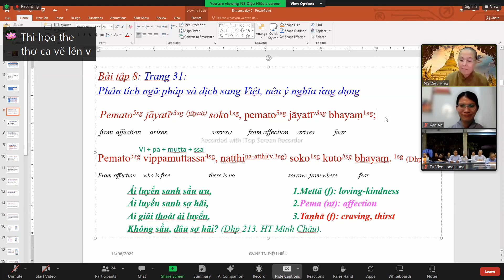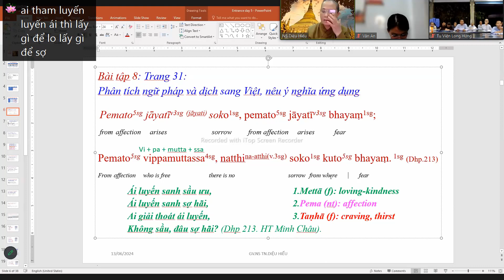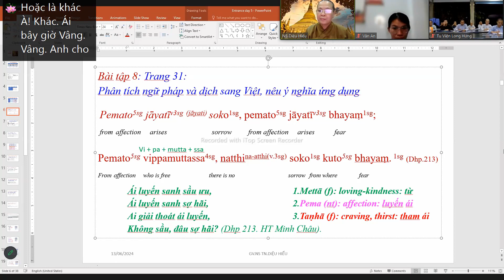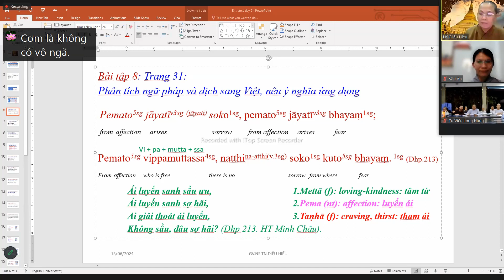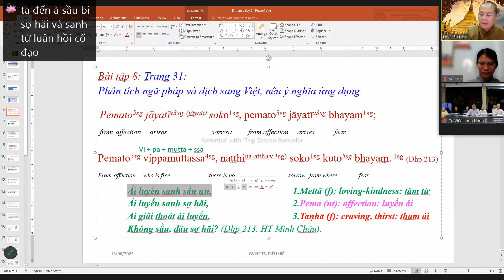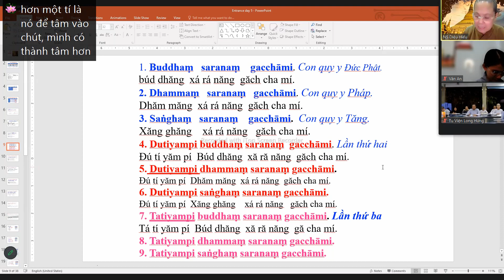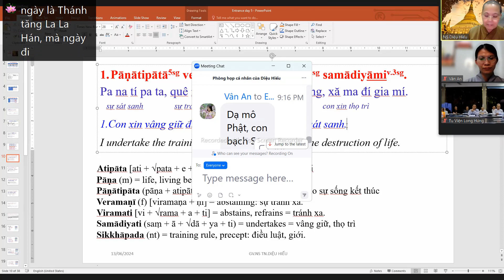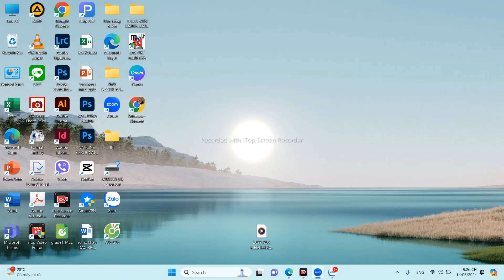PALI BASIC - DẠY PALI CƠ BẢN